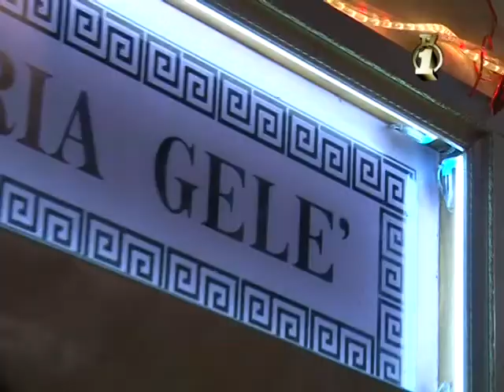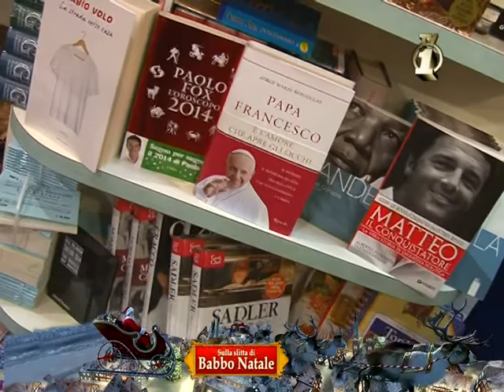SULLA SLITTA DI BABBO NATALE 2013 gruppo 10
ABBIAMO VISITATO: PAST.GELE' - CARTOMAX - VESTROLLI